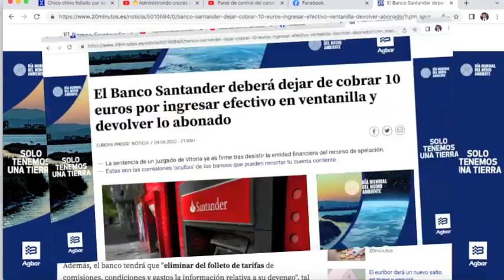SANTANDER tendrá que DEVOLVER comisiones